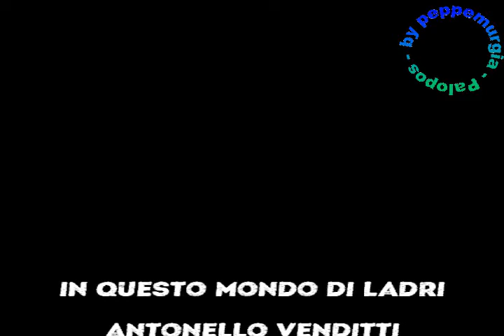Antonello Venditti - In questo mondo di ladri (karaoke - fair use)